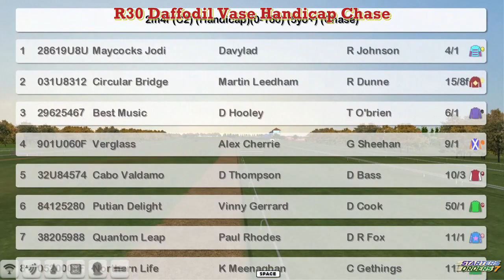NH WK11 R30 Daffodil Vase Handicap Chase